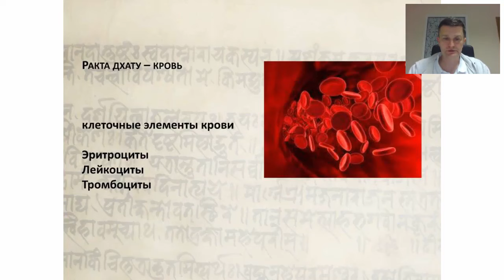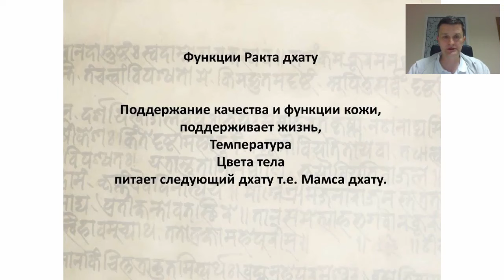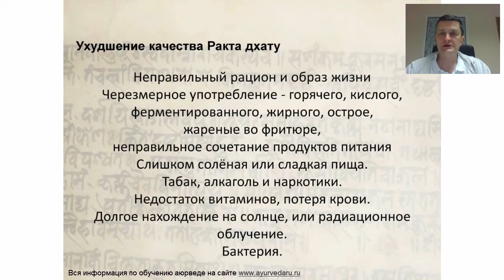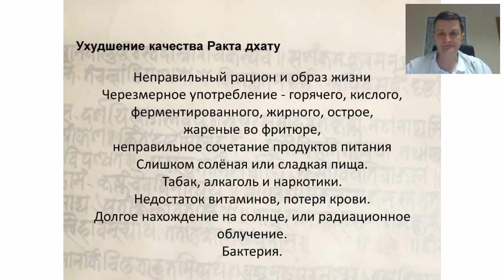Заболевания крови в аюрведе | Кровь с точки зрения аюрведы | Ракта дхату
Кровь в аюрведе называется ракта дхату. В этом видео я расскажу, как в аюрведе рассматривается кровь, с какой дошей она связана, что ухудшает качество крови и какие болезни может спровоцировать повреждённая ракта дхату. Также вы узнаете, какие вредные привычки и продукты ухудшают состояние крови и к чему это может привести.

✅ Телеграм канал Бориса Владимировича Рагозина, практикующего врача аюрведы с опытом работы более 25 лет